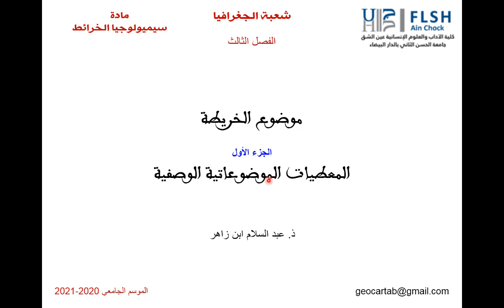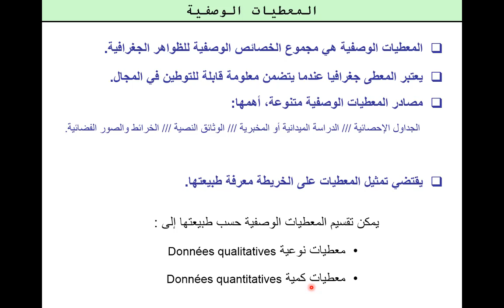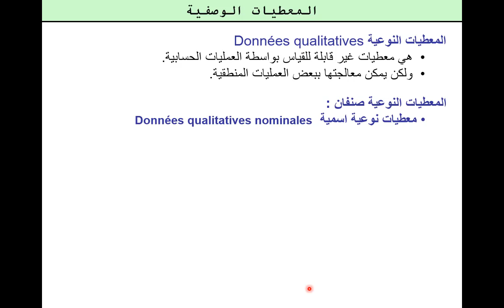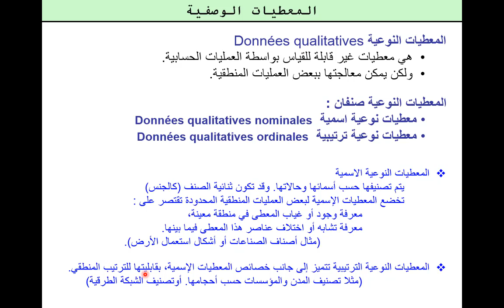ف3 - المعطيات الوصفية النوعية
فيديو 01_المعطيات الوصفية النوعية